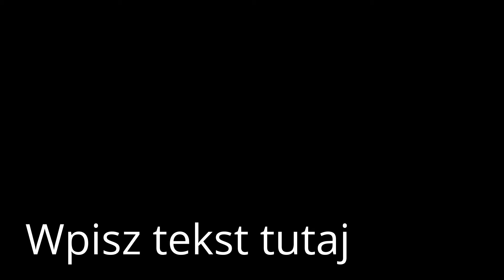[Z miejsca akcji] Pożar traw obok ogródków działkowych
W dniu 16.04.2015r zostaliśmy zadysponowaniu zastępem 559[P]01 GBA do pożaru suchej trawy obok ogródków działkowych niedaleko Dworzakowa. Na filmie zdjęcia z akcji gaszenia, tankowanie wody oraz ponowne zlanie pogorzeliska, a także powrót zastępu do jednostki po zakończonych działaniach.